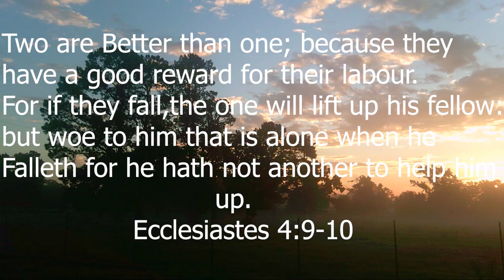Tour of The Texas Boy's Homestead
The JOYful Life visits The Texas Boy's Homestead!